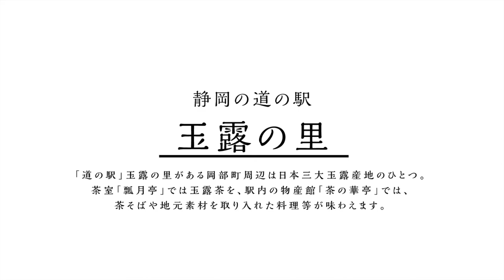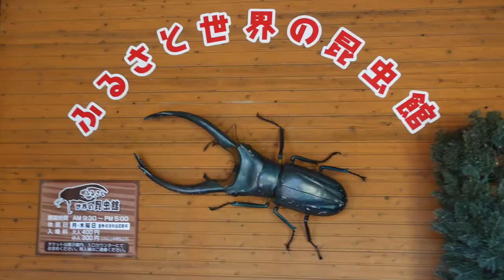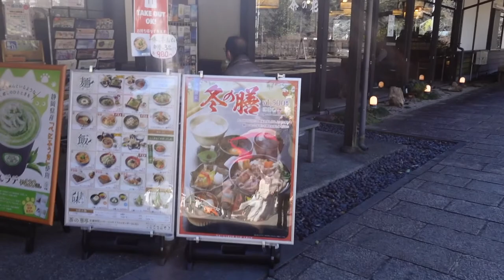道の駅 玉露の里【茶そば＆玉露ソフト】【道の駅グルメ】 Road Station Gourmet "Tea soba & gyokuro soft serve"